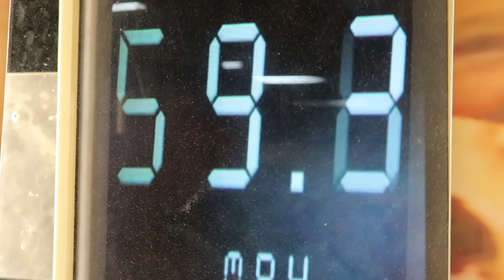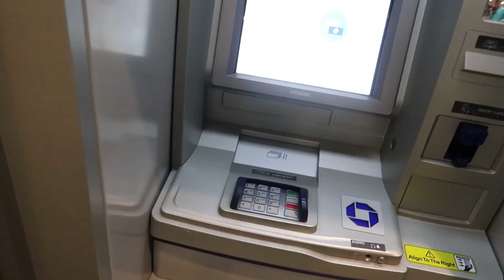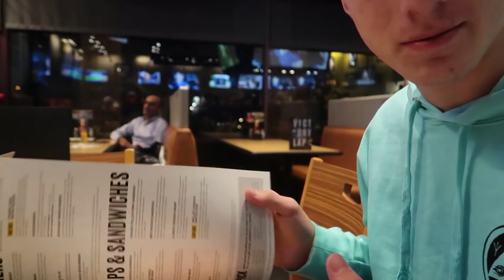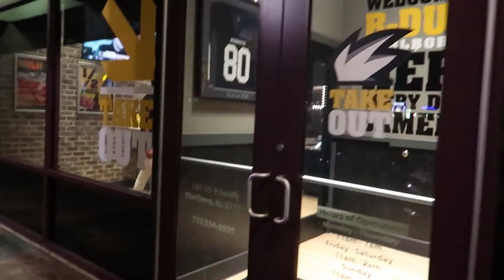TIPPING A WAITRESS 100 DOLLARS! *SHE CRIED*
Filmed a vlog and went to a trampoline park then to eat after. We decided to end of the video doing something good for someone else so we went out to eat then tipped out waitress over 100 dollars! Love you guys have a good day!